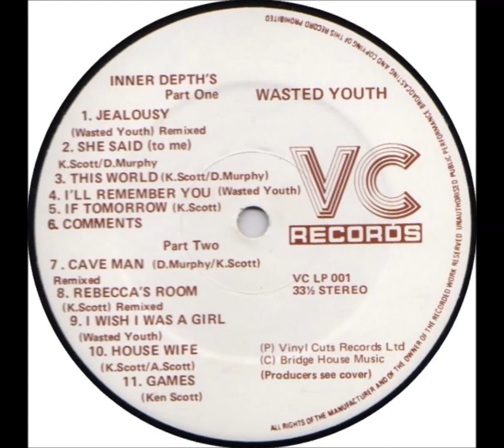Wasted Youth (UK) - She Said (To Me)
"From The Inner Depth", 1990
Written and recorded in 1984